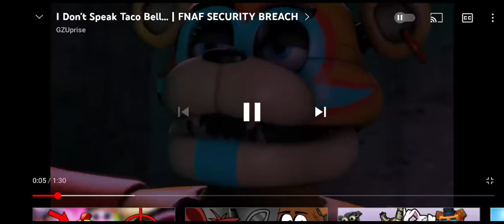taco bell. not my video video in the description